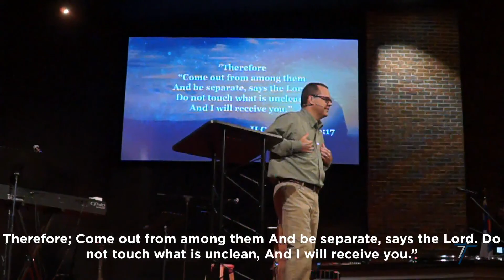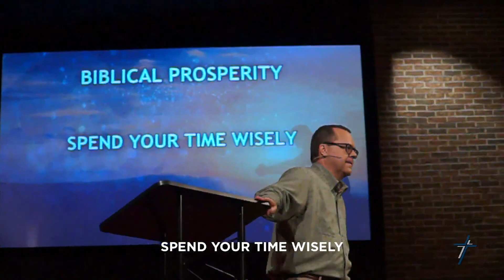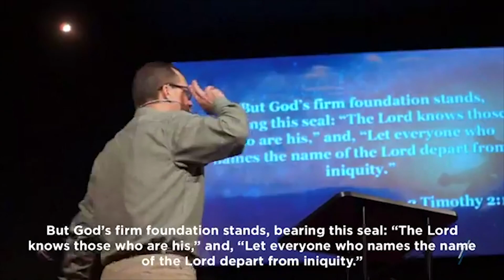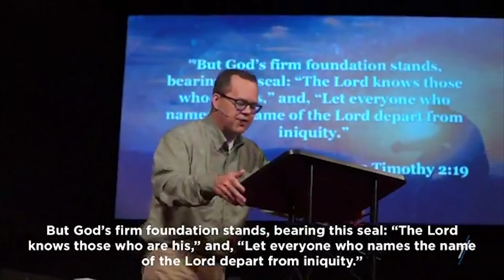Biblical Prosperity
Sunday, 10:40AM
06.24.18
towne.church